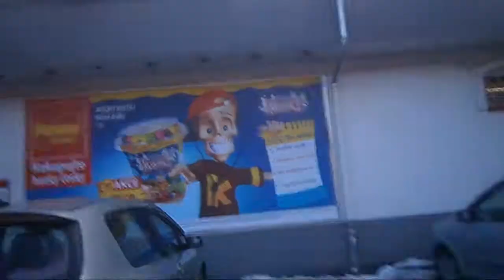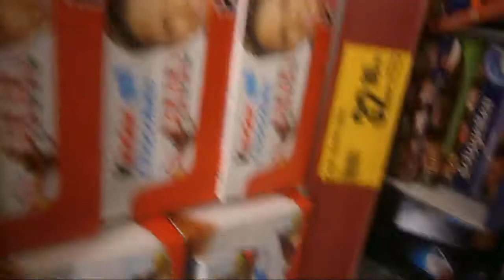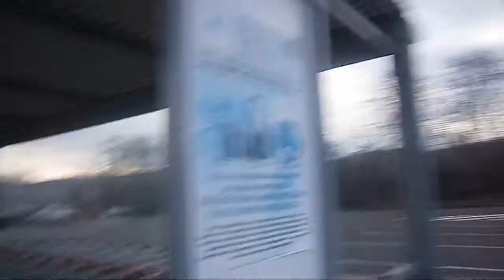[Vlog2]!!KONČÍME!!!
Neberte toto  video vazne